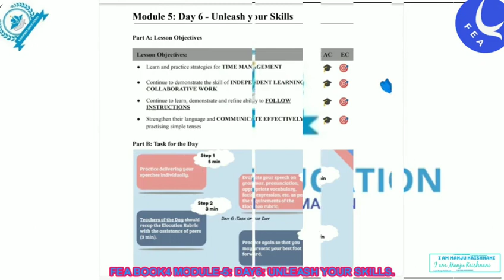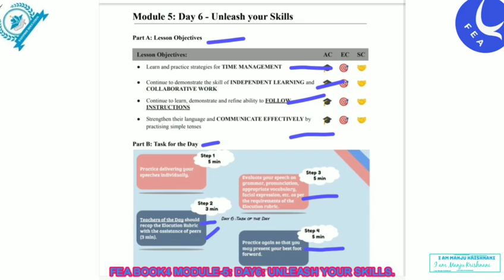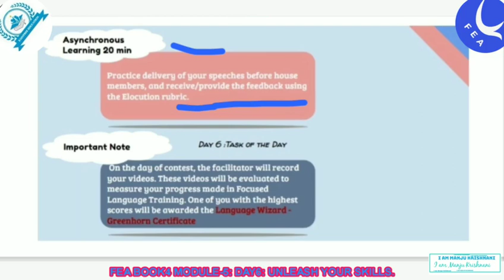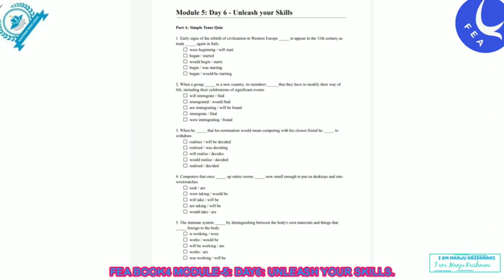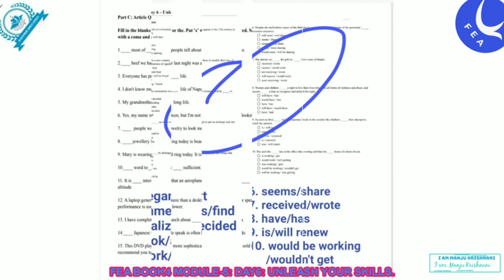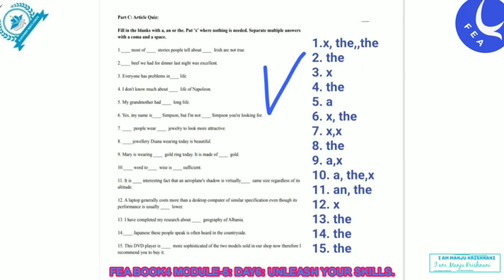FEA ADVANCE BOOKS M-5: D6: UNLEASH YOUR SKILLS..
FEA ADVANCE BOOKS M-5: D7: THE CRESCENDO CONTEST.